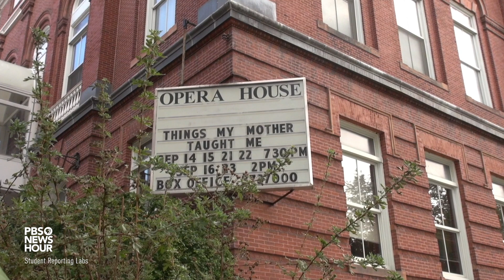This rural community is connecting its young people to the arts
Rural teens interested in the arts may find it challenging to reach their goals. But one small Maine community is pumping millions of dollars into programs to connect people - especially youth - to the arts.

Produced by Kylee Hamm and Dakota Libby at the Mid-Maine Technical Center in Waterville, Maine.  Instruction provided by SRL Connected Educator Dave Boardman.